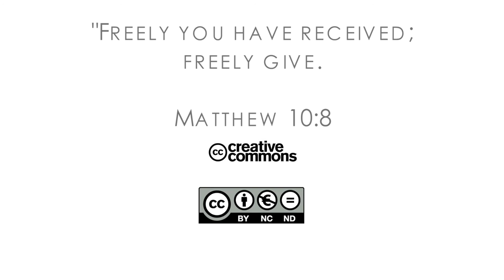16Q04 / 02-00 The Book of Job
introduction: The Great Controversy